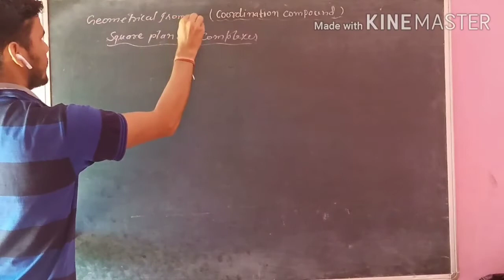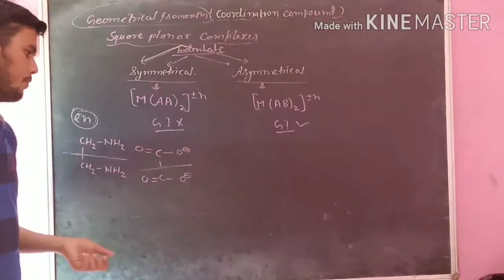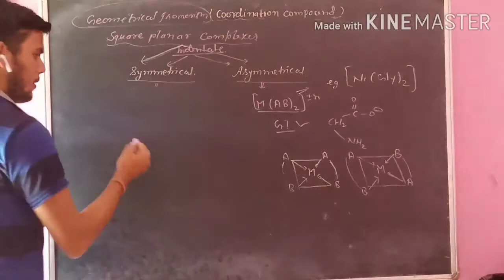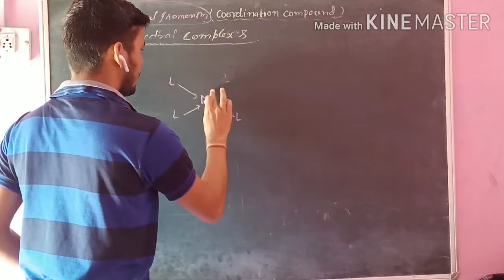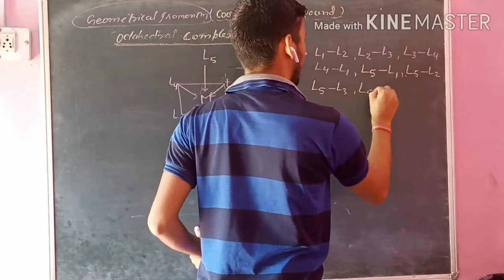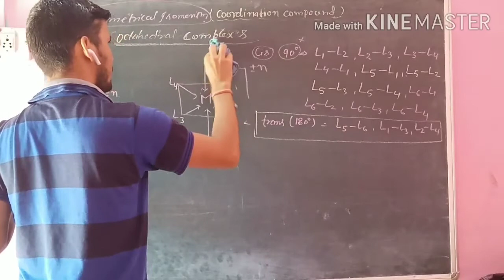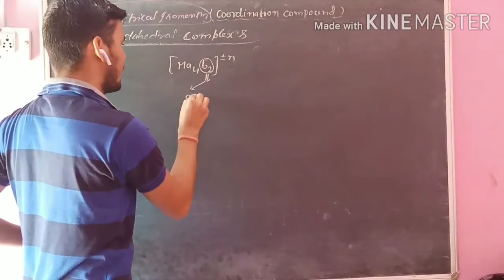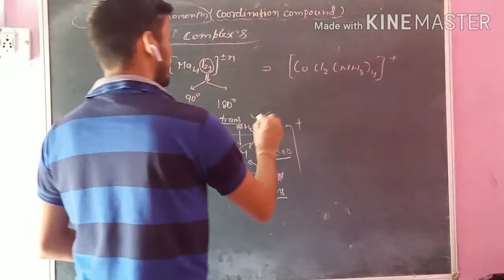COORDINATION COMPOUND ISOMERISM PART-4 LECTURE-11 CLASS-12